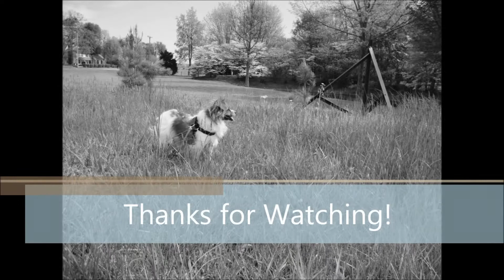Vlogmas Day 3 (12.5.14)